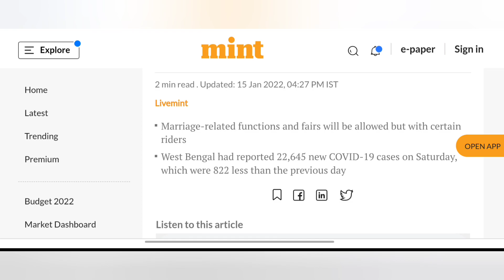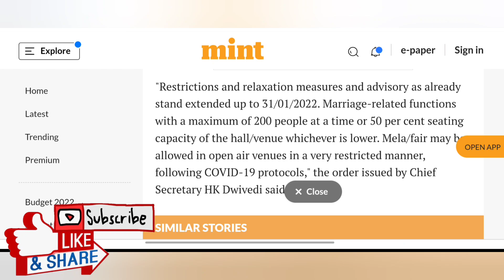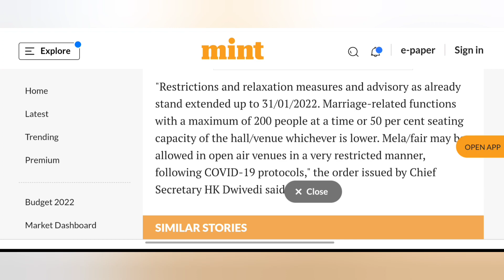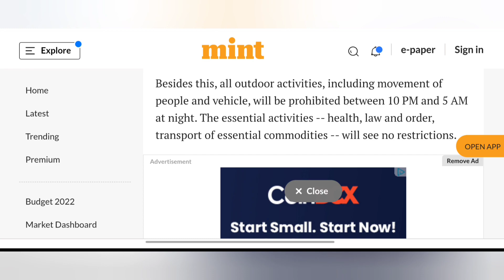AGAIN LOCKDOWN IN WEST BENGAL ? | west bengal lockdown news | mamata banerjee on lockdown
makaut notice
makaut semester
makaut news
ugc guidelines
ugc news
ugc updates
makaut
calcutta university
kalyani university
burdwan university
madhyamik 2021
uccha madhyamik 2021